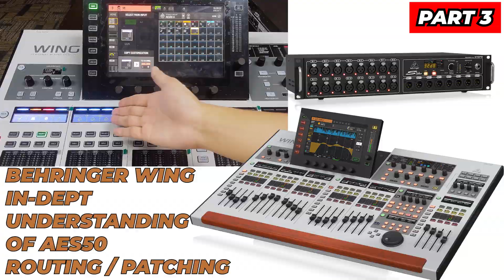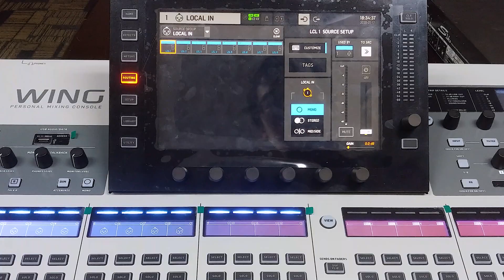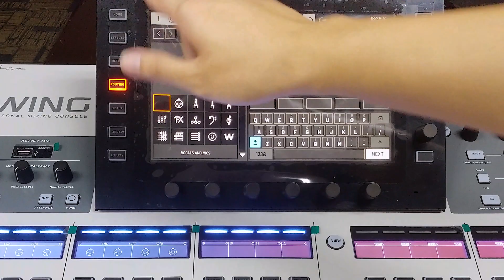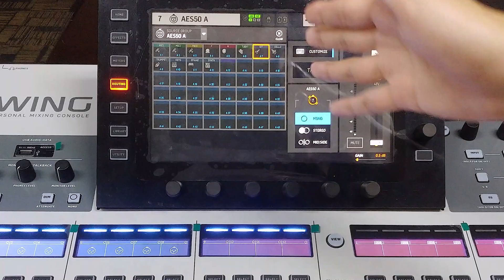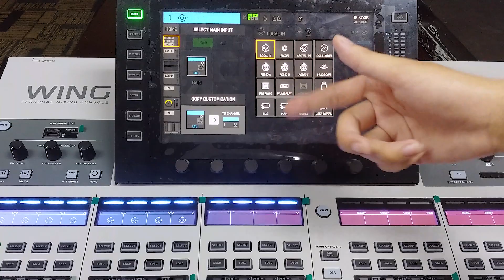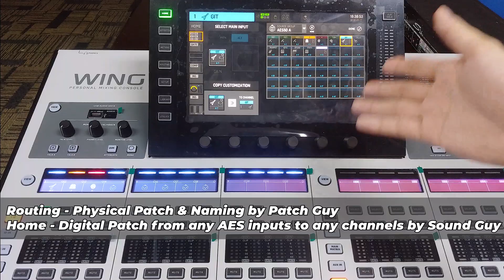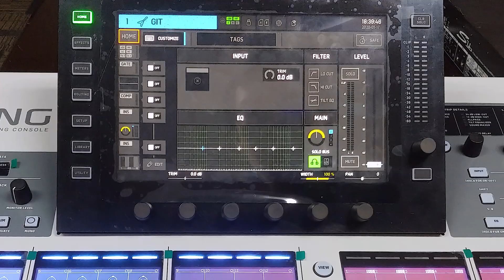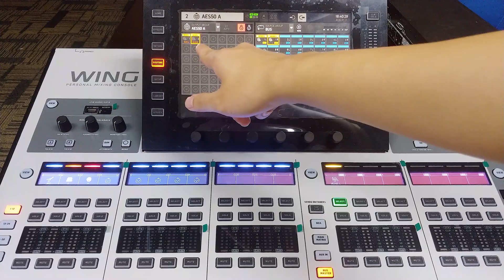Behringer WING In Depth Understanding on AES50 Patching or Routing Part 3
This video will explain further to understand the routing and patching of the AES50 in Behringer WING. Learn in depth the differences between sources patching and channels patching.

Part 4 will share step to update firmware of the Behringer WING.